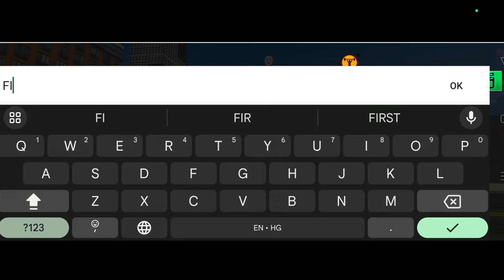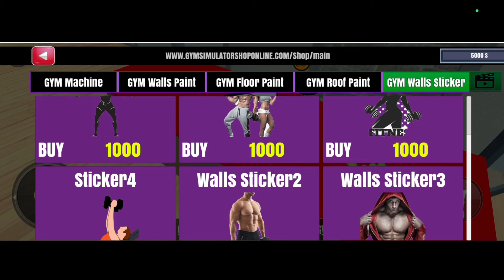(🆕GYM SIMULATOR 24🥰 MOBILE GAMEPLAY)GYM SIMULATOR 24 MOBILE📲 DOWNLOAD/GYM SIMULATOR 24 DOWNLOAD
(GYM SIMULATOR 24🥰GAMEPLAY #4)GYM SIMULATOR 24 MOBILE📲GAMEPLAY/GYM SIMULATOR 24 DOWNLOAD

(NEW UPDATE🥰GYM SIMULATOR 24 GAMEPLAY #3)GYM SIMULATOR 24 MOBILE GAMEPLAY/GYM SIMULATOR 24

(GYM SIMULATOR 24 GAMEPLAY #1)GYM SIMULATOR 24 MOBILE GAMEPLAY/GYM SIMULATOR 24

GYM SIMULATOR 24 ANDROID GAMEPLAY #1/GYM SIMULATOR 24 DOWNLOAD MOBILE/GYM SIMULATOR 24

                     _________Thank You_________

How To Download Gym Simulator 24 In Android | Gym Simulator 24 Android Download 2023

( Anshu The Expect Gamer )

About:::Anshu The Expert Gamer is a YOUTUBE channel Where you will find gameing videos in hindi/I hope this video was Useful and you liked,If you did press the thumbs up button (*❛‿❛)→

                _________Thank You_________